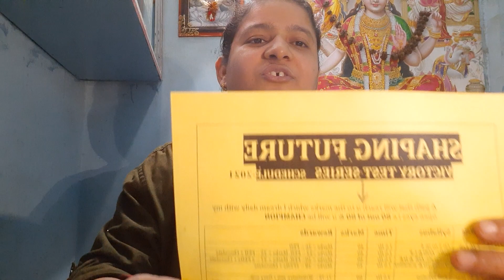Score 80 out of 80 in 12th Board | Must Join VTS | Test paper is exactly same as CBSE Board Exam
Challenge urself to Score Full marks in 12th Board .

I m always available to clear all ur individual doubts on What's app group or SHAPING FUTURE App.

Be expert in Vector Algebra  of Class 12th Mathematics Classroom Lecture By Akriti Mam